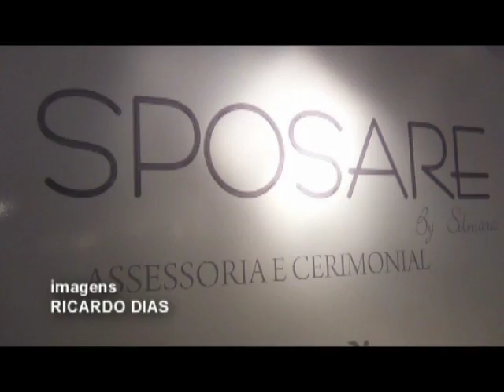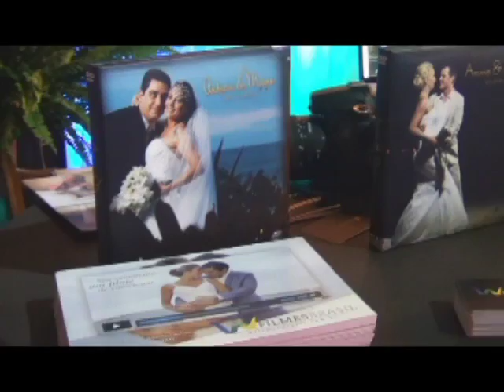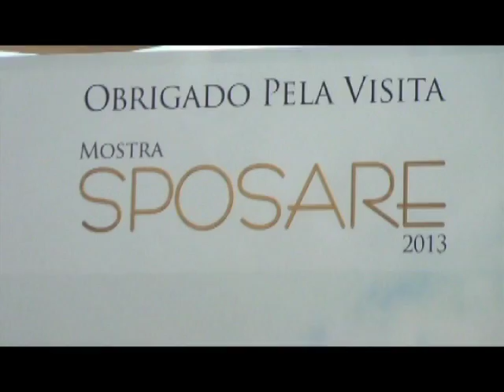TVMCA VIVA BEM 07/05/13 PART5/5